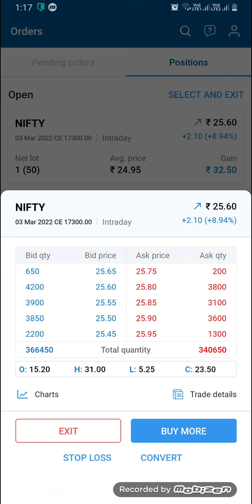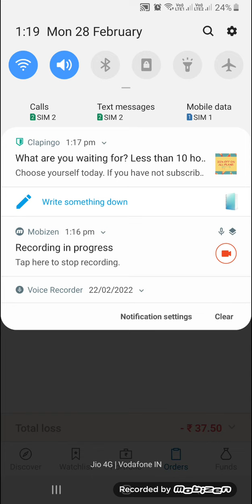20 % Return on Capital of 1000 || Nifty Trading || call buying